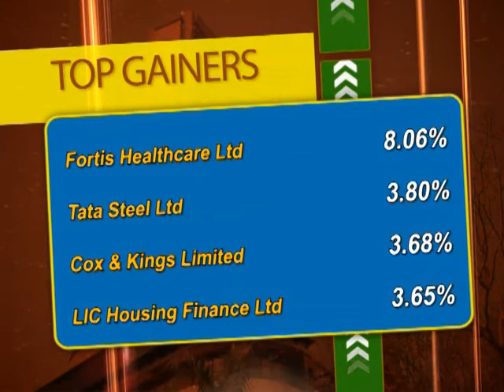BSE closes 105.61 points down on July 15 - ANI News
New Delhi, July 15 (ANI): Trading at the Bombay Stock Exchange today closed 105.61 points down to stand at 27,836.50. At the National Stock Exchange the Nifty closed 23.60  points down to stand at 8,541.40. Fortis Healthcare Ltd and Tata Steel Ltd were among the top gainers of group A with an increase of 8.06%and 3.80% along with Cox & Kings Limited and LIC Housing Finance Ltd with an increase of 3.68% and 3.65% respectively, while the top losers of group A includes Infosys Ltd and Mahindra NIIT Technologies Ltd with a decrease of 8.81% and 5.65% along with Cyient Limited and DCB Bank Limited with a decrease of 4.68% and 4.29% at the close of the markets.  The Auto sector is up 195.15 points at 20423.77 while the Banking sector is up 63.76  points at 21720.87and the Realty sector is down 5.20 points at 1588.74. The Indian currency is 0.24% up with Rs. 67.07 per dollar.